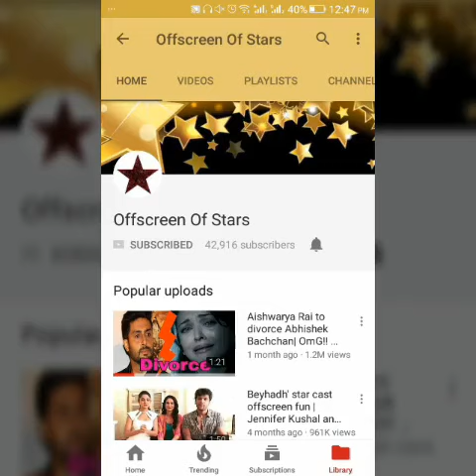Harman of Shakti {Vivian Dsena} is divorcing real wife |Wife cheats him for this actor